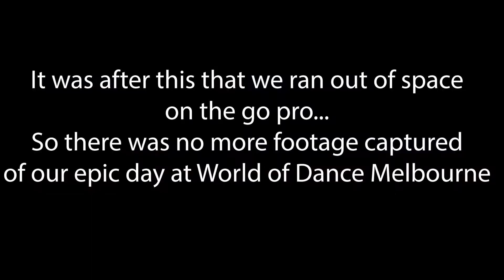PhlyTube | Season 6 Ep 8 | Qualiphyers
Once upon a time, a medium sized group of people all shared a dream. A purpose, they came together and embarked upon a journey. A journey that would change the fate of Phly Crew for a period of time... the journey to World of Dance Melbourne 2017. Sit back, relax and enjoy the ensuing chaos that can only be generated by a 10hr drive.